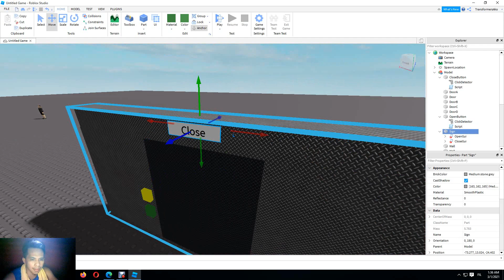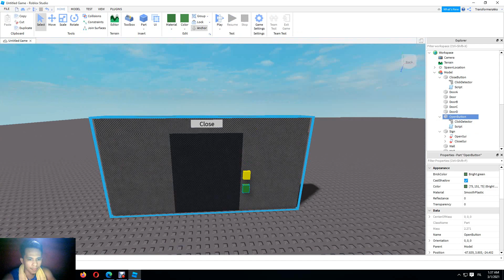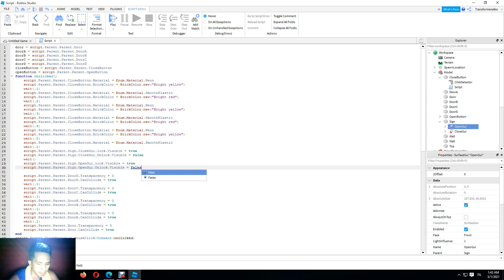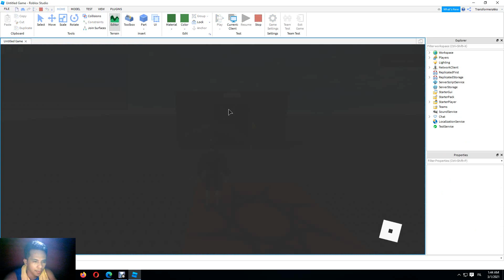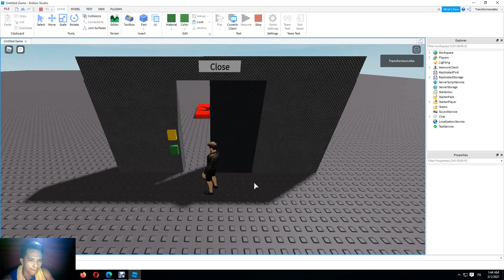function onclicked #8 (Roblox Developer)